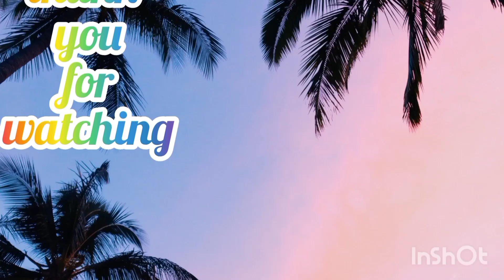UNBOXED package/// 4 small boxes